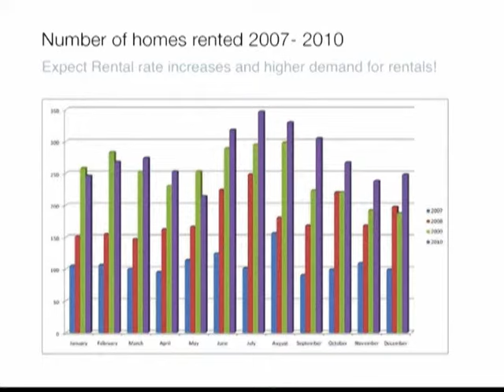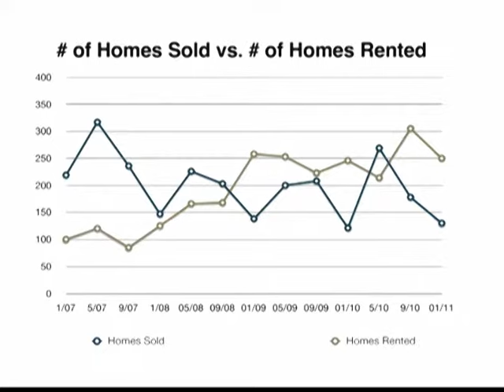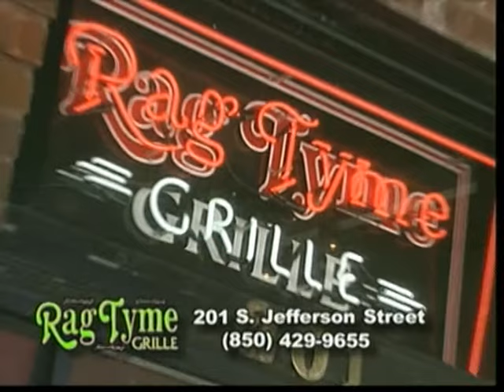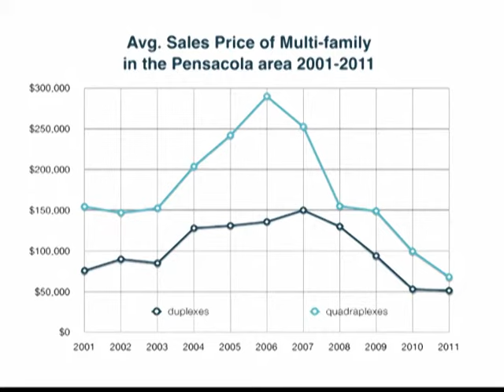Investment Properties in NW FL! Self directed IRAS!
Learn as Pam Keen Brantley talks about using a self directed IRA to purchase income producing real estate in the Pensacola, Florida area.

Throwback to 2009 Blab TV!